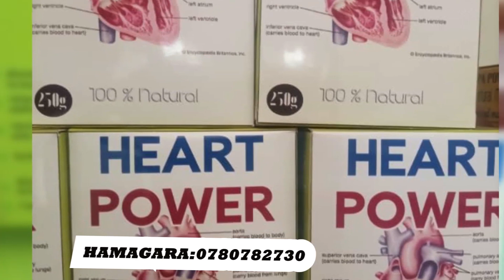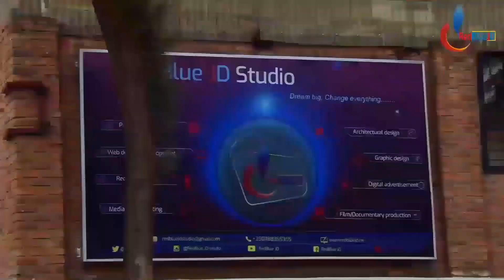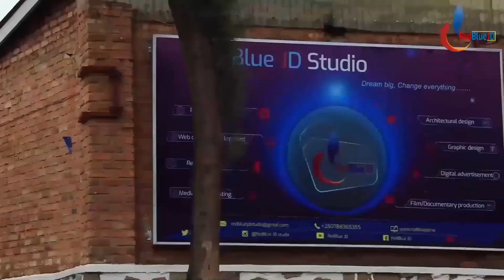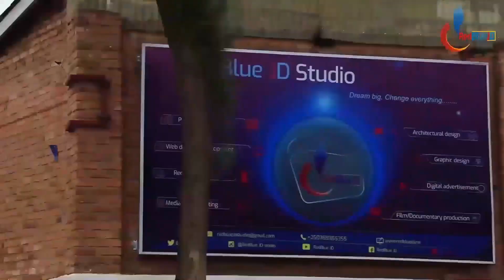BARAYIGAMBANIYE| Putin na Macron Bagambaniye Ukraine? Macron Akunze Kubaha Putin Cyane| Biden Wapi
Iki kiganiro kivuga: BARAYIGAMBANIYE// PUTIN NA MACRON BAGAMBANIYE UKRAINE? MACRON AKUNZE KWIGURUTSA BIDEN NA ZELENSKY AKUBAHA PUTIN KUKO ARIWE YIYUMVAMO// IMPAMVU PUTIN AKUNDA MACRON CYANE